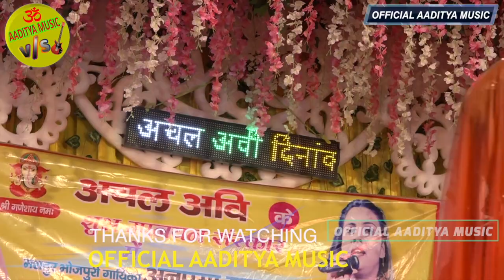अनुपमा_यादव ने दर्द भरे गाने पर मचाया धमाल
Presented
► Album  :-   स्टेज शो
► Song     :- प्यार नइखे लिखल हाथ के लकीर में
► Singer   :-    अनुपमा यादव
► Company/ Label
* Your Quary :-
Officialaadityamusic